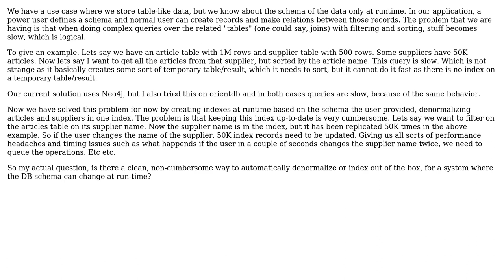Software Engineering: Automatic denormalization for a NoSQL database application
With thanks & praise to God, and with thanks to the many people who have made this project possible! | Content (except music & images) licensed under CC BY-SA | Music | Images & others | With thanks to user Wouter user Pieter B user Doc Brown and the Stack Exchange Network Trademarks are property of their respective owners. You are responsible for your own actions.